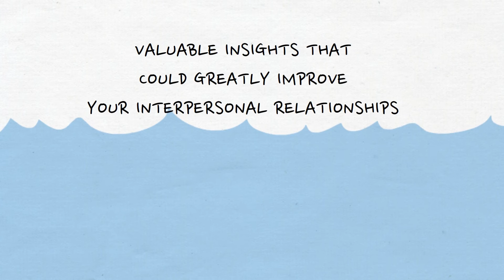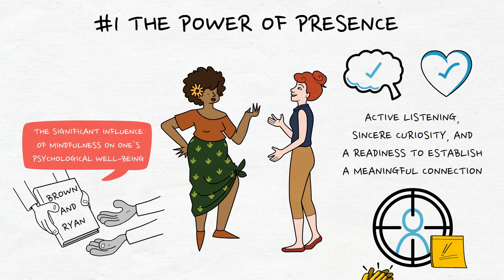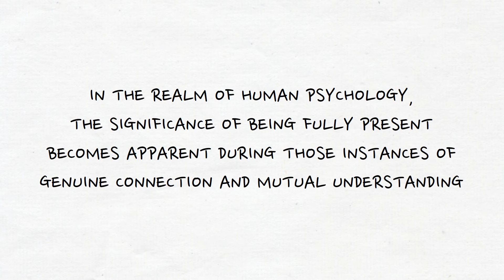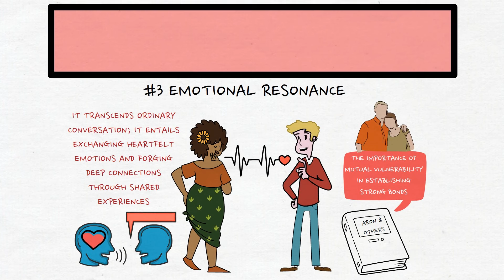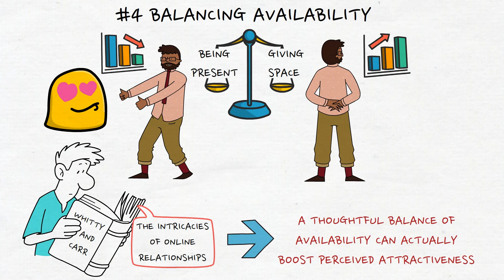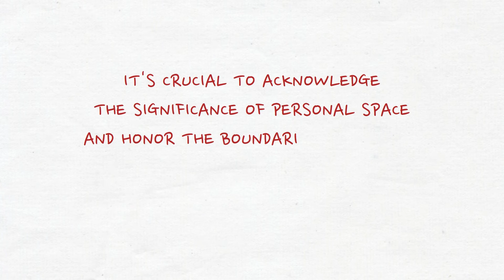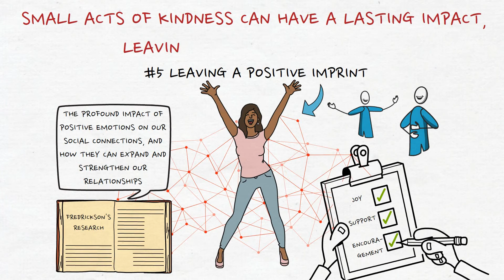How To Make Someone Miss Your Using SCIENCE Backed Tips | Psychology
In today's video, our topic is simple: we delve into the fascinating realm of psychological “tricks” that can make others miss you. Now, before we go on, I want to assure you that our exploration will be approached with deep understanding and empathy. The aim is to provide insight into the nuanced dynamics that shape human connections, not to manipulate others.

Sources:

Brown, K. W., & Ryan, R. M. (2003). The benefits of being present: Mindfulness and its role in psychological well-being. Journal of Personality and Social Psychology, 84(4), 822–848.
Norton, M. I., Frost, J. H., & Ariely, D. (2007). Less is more: The lure of ambiguity, or why familiarity breeds contempt. Journal of Personality and Social Psychology, 92(1), 97–105.
Aron, A., Melinat, E., Aron, E. N., Vallone, R. D., & Bator, R. J. (1997). The experimental generation of interpersonal closeness: A procedure and some preliminary findings. Personality and Social Psychology Bulletin, 23(4), 363–377.
Whitty, M. T., & Carr, A. N. (2006). Cyberspace romance: The psychology of online relationships. Palgrave Macmillan.
Fredrickson, B. L. (2001). The role of positive emotions in positive psychology: The broaden-and-build theory of positive emotions. American Psychologist, 56(3), 218–226.

★ Welcome to WELLNESS LENSES! We strive to bring you highly informational videos on mental health in an easily digestible format.

On this channel, we help you identify and deal with narcissists and manipulators, recognize abuse, learn more about psychopathy and sociopathy, and heal from trauma.

✎ Be sure to tell us what you think and ask your questions in comments. We strive to give attention to each and every one of our viewers.

Here are some more videos for you that our viewers have found most helpful: